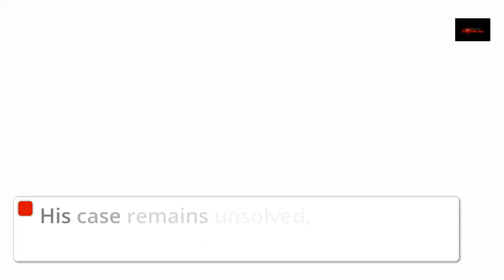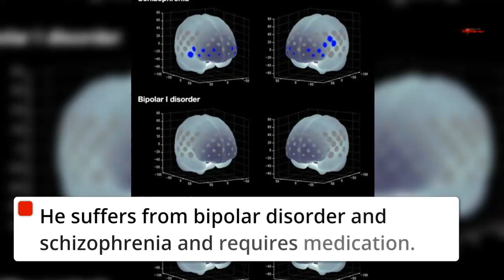The forgotten ones - Do you know what happened to Maurice Common in 2006 and Earl Distance in 1991?